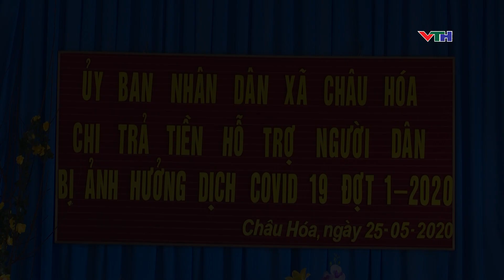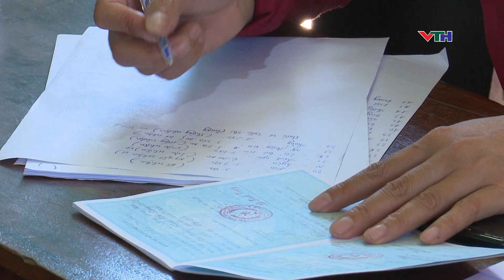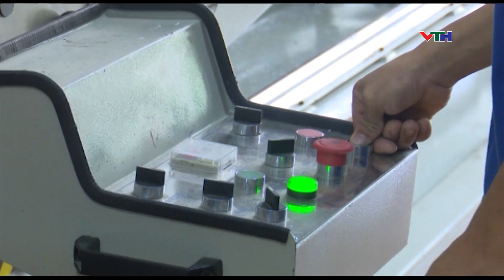Chương trình truyền hình ngày 25 tháng 5 năm 2020